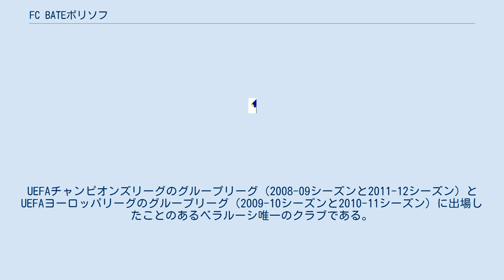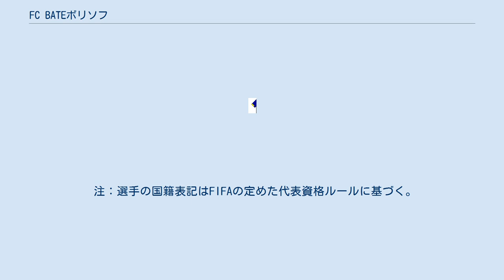FC BATEボリソフ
FC BATE（FCバテ、ベラルーシ語: ФК БАТЭ）は、ベラルーシ中央部の都市ボリソフに本拠地を置くサッカークラブである。
BATEとは、クラブの母体企業であるボリソフ自動車トラクター電装品工場（Borisov Works of Automobile and Tractor Electric Equipment）の事である。
UEFAチャンピオンズリーグのグループリーグ（2008-09シーズンと2011-12シーズン）とUEFAヨーロッパリーグのグループリーグ（2009-10シーズンと2010-11シーズン）に出場したことのあるベラルーシ唯一のクラブである。
 1973年に創設され、ソビエト連邦時代はベラルーシリーグで3度の優勝に輝いたが、1981年にクラブ解散となった。
1996年に経済学者のアナトリ・カプスキ会長が中心となってクラブが再建され、1998年にベラルーシ・プレミアリーグ（1部）昇格を果たすと、1998-99シーズンには昇格初年度ながらリーグ優勝を果たした。
若手の育成を重視し、アレクサンドル・フレブやビタリー・クツゾフなどのタレントを輩出しながら、常に上位争いに加わった。
いずれも予選1回戦から参加したUEFAチャンピオンズリーグにおいて、2000-01シーズンは予選2回戦敗退、2003-04シーズンは予選1回戦敗退であった。
2006-07シーズンには再建後2度目のリーグ優勝を果たし、ビクトル・ゴンチャレンコ監督を登用した2007-08シーズンには2連覇を達成した。
2008-09シーズンのUEFAチャンピオンズリーグ予選ではヴァルルFC、RSCアンデルレヒト、PFCレフスキ・ソフィアを倒し、ベラルーシのクラブとして初めての欧州カップ戦本選グループリーグ出場を果たした。
本選に出場する32クラブの中でUEFAランキングは最下位であり、グループリーグではイタリアのユヴェントスFC、スペインのレアル・マドリード、ロシアのFCゼニト・サンクトペテルブルクと同組となった。
1勝もできずにグループリーグ最下位に終わったが、アウェーのゼニト戦とユヴェントスFC戦2試合に引き分けて勝ち点3を獲得した。
2009-10シーズンのUEFAヨーロッパリーグではポルトガルのSLベンフィカ、イングランドのエヴァートンFC、ギリシャのAEKアテネFCと同組となったが、グループリーグ敗退に終わった。
2010-11シーズンの同大会ではオランダのAZアルクマール、FCディナモ・キエフ、FCシェリフ・ティラスポリと同組となったが、D・キエフに次ぐグループ2位で決勝トーナメント進出を決めた。
決勝トーナメント1回戦ではフランスのパリ・サンジェルマンFCと対戦し、アウェーゴール差で敗退した。